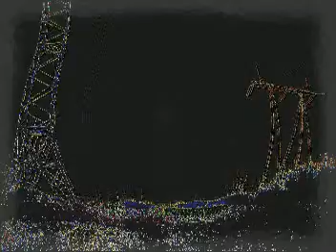АпоGeAnA-Zone music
track 9